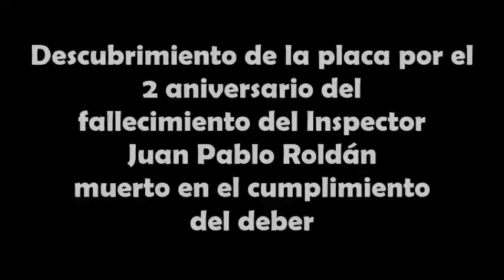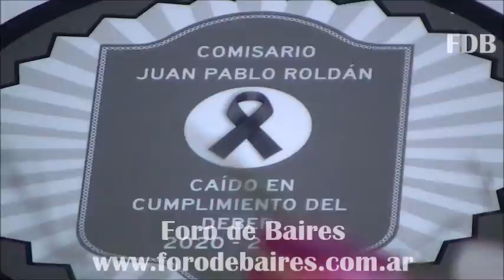La Nave Producciones Descubrimiento de la placa Homenaje Juan Pablo Roldán